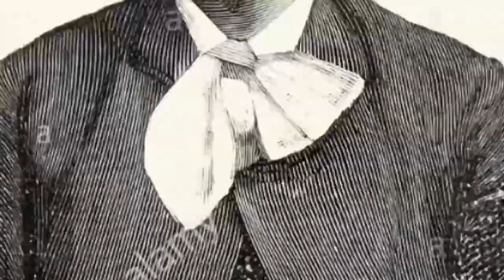un día como hoy 17 de Septiembre